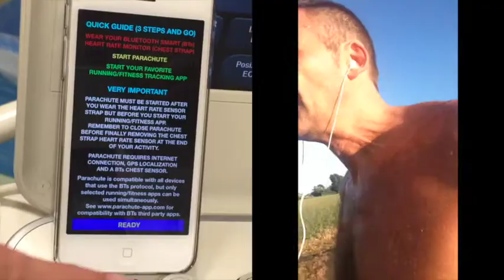Why the PARACHUTE app? Part 2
This video is about the PARACHUTE app- Part 2